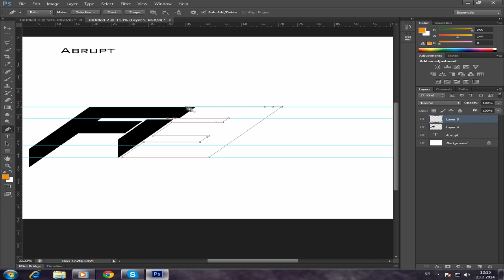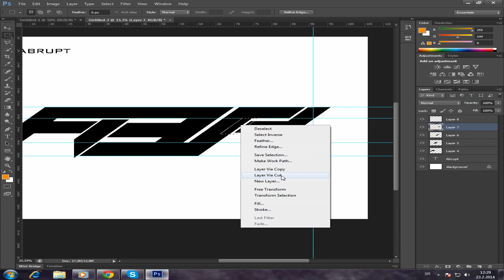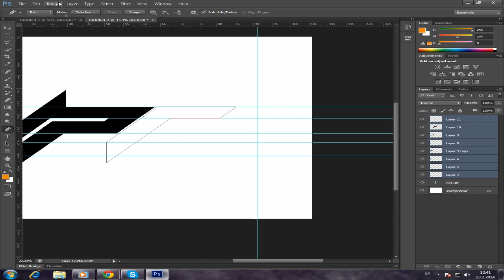Abrupt Text Logo // Speedart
Here is one text logo speedart!
I choose tommorow 3 winners from the giveaway, they might be speedarts, also.

//Music
E-Dubble - Let Me Oh (Freestyle Friday #9)

Evo jedan text logo speedart, a sutra cu izvuci 3 pobednika za prosli giveaway.
Uzivajte, i ne zaboravite komentarisati, pretplatiti se i podijeliti video.